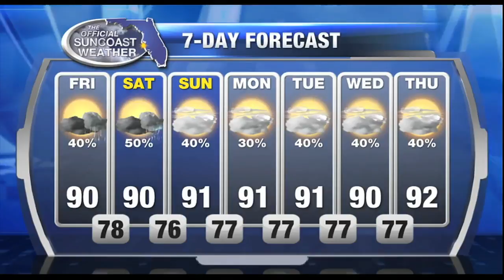Official Suncoast Forecast Noon - Friday September 16, 2016